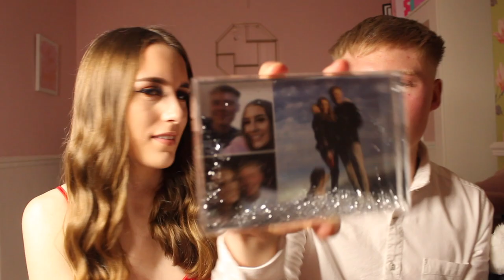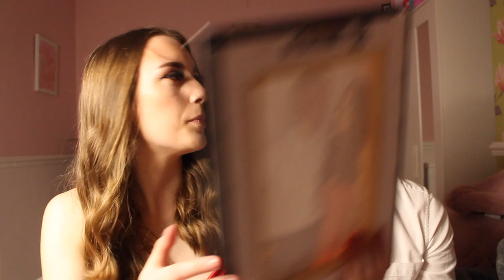£500 GIFT SWAP WITH MY BOYFRIEND!🎁